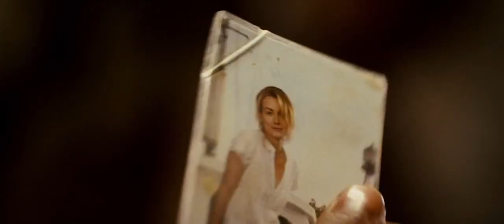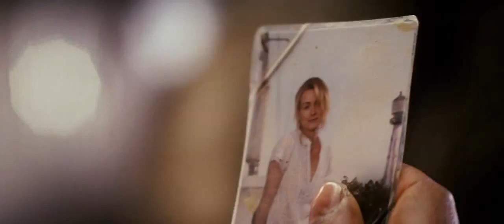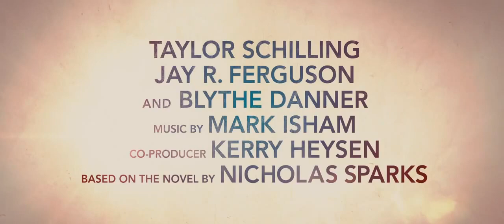The Lucky One - Official Trailer [HD]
Release Date: 20 April 2012
Genre: Drama
Cast: Zac Efron, Taylor Schilling, Blythe Danner
Directors: Scott Hicks
Writer: Will Fetters, Nicholas Sparks
Studio: Warner Brothers

Plot:
A Marine travels to North Carolina after serving three tours in Iraq and searches for the unknown woman he believes was his good luck charm during the war.